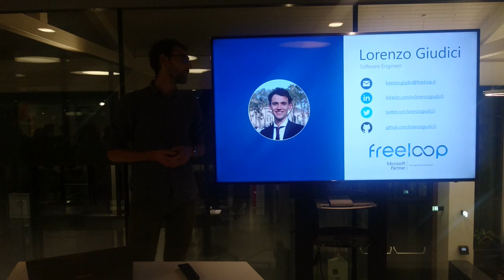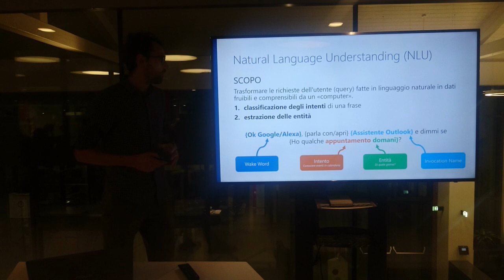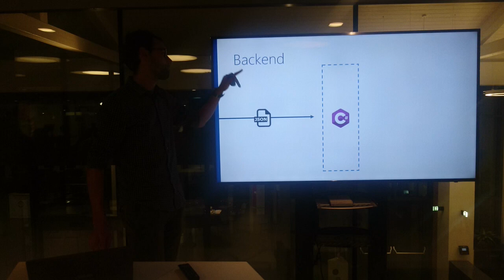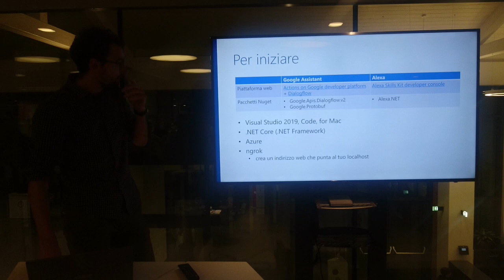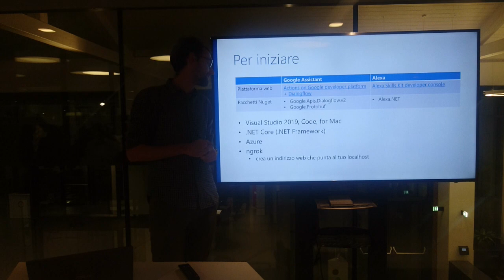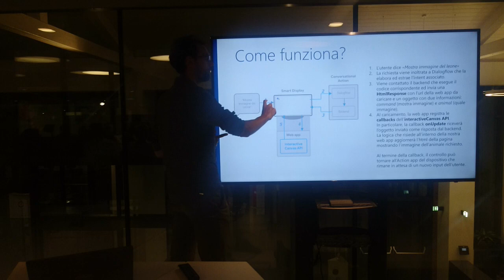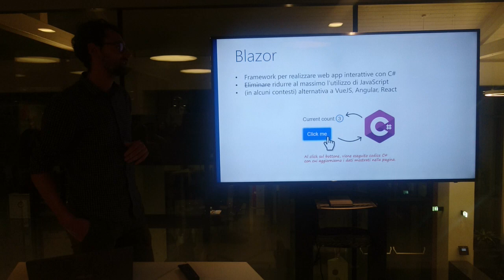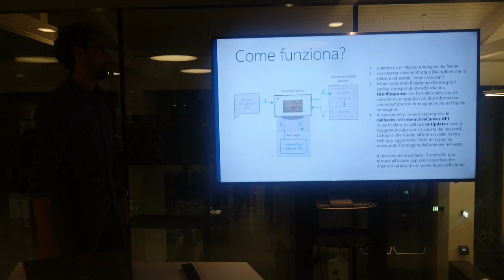Aperitech 2019-11-05 Assistenti vocali: concetti base per implementare Skills/Actions elaborate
Lorenzo Giudici, Software Engineer. Sviluppare in .NET per Google Home.